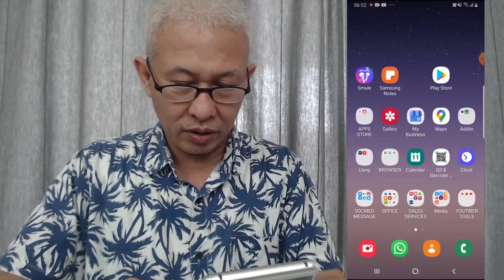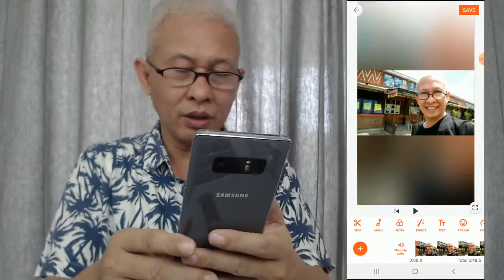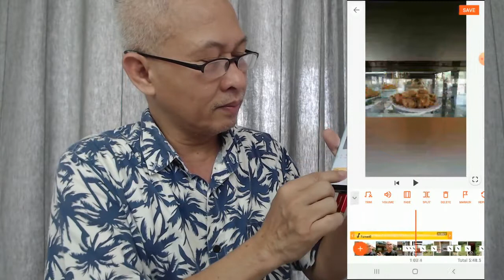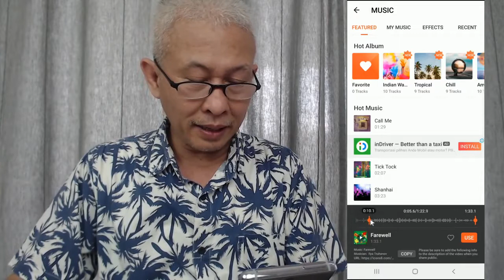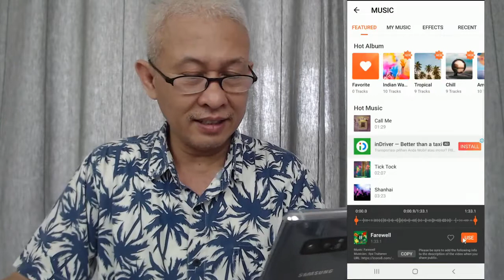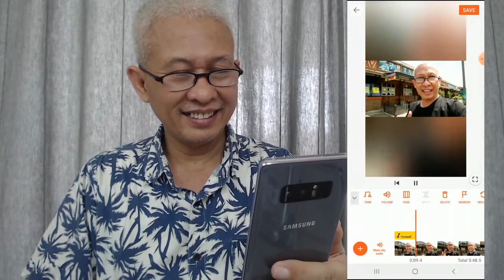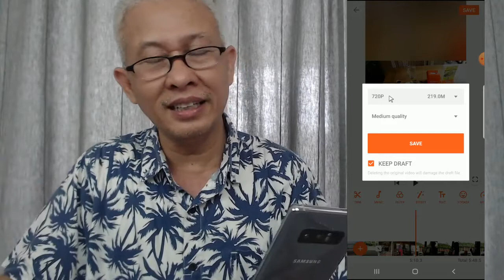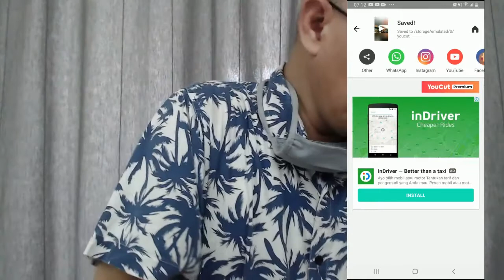YTB#13. CARA EDIT VIDEO DENGAN HP - MEMASANG MUSIK : YOUCUT VIDEO EDITOR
YTB#13. CARA EDIT VIDEO DENGAN HP - MEMASANG MUSIK : YOUCUT VIDEO EDITOR.  Ini merupakan kelanjutan dari tutorial sebelumnya yaitu EDIT VIDEO DENGAN HP ANDROID (BAGIAN #1), saat itu hanya dua teknik editing yang saya share, yaitu memasukkan video dan mengurutkan nya sesuai skenario ke dalam aplikasi YOUCUT. Kemudian yang kedua adalah memotong bagian-bagian yang tidak perlu. Di dalam video ini juga kami share BAGAIMANA CARA INSTLALASI YOUCUT VIDEO EDITOR APPLICATION

Nah video kali ini merupakan kelanjutannya, yaitu bagaimana memasang music ke dalam editing.